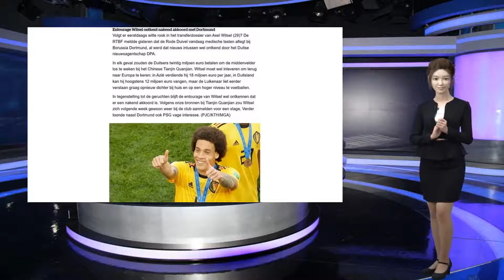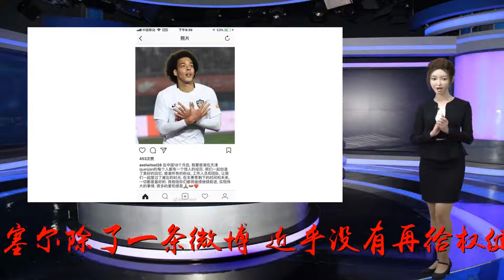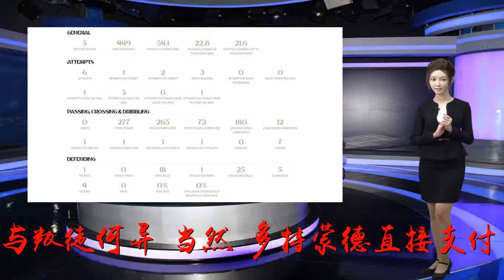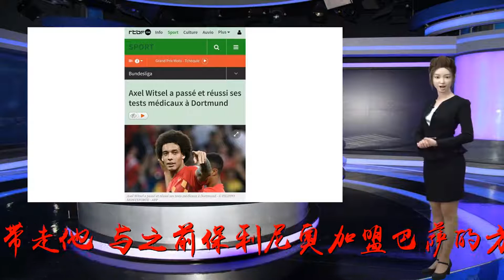维特塞尔不辞而别情节更似恒大旧人巴里奥斯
谢谢！，中超有多少分量关键时刻见分晓世界杯后各大联赛陆续重燃战火，参加世界杯竞逐的各路好手也先后归队。对于中超联赛而言，近日天津权健球员维特塞尔迟迟不归队，最终直接前往新东家多特蒙德报到的事情，被炒得沸沸扬扬。事实上，没有了这名比利时后腰，保罗索萨的球队想要在中超下半赛程多线作战的情况下有所作为，感觉比登天还难啊！然而维特塞尔除了一条微博，近乎没有再给权健俱乐部任何交代，自然受到了广大天津球迷的唾弃！他这种在球队最需要的时候不辞而别的行为，与叛徒何异？当然，多特蒙德直接支付了维特塞尔的违约金2000万欧元，强行带走他，与之前保利尼奥加盟巴萨的方式一样。再加上这是又一名中超外援在效力后转投竞技水平更高的欧洲五大联赛平台，因此会有不少朋友拿这两人进行比较。对于这点笔者并不认同，实际上保利尼奥从登陆巴萨到回归恒大，整个过程伴随着的近乎只有叫好声，他这一来一去得到了广大球迷的力挺、支持、认可和祝福，但反观维特塞尔呢？显然没有这样的礼遇，或许除了多特球迷欢迎他之外，其他更多的声音都是对其不辞而别的质疑，甚至是谩骂……大胆试想一下，“暴力鸟”回归，广州球迷群情激昂，到机场彻夜守候迎接他；假若未来有一天维特塞尔要重回权健队，他会有这样的待遇吗？恐怕他是不敢重新登录中超联赛了。因此维特塞尔的不辞而别，更多充斥着负能量，让笔者更容易想到的是当年同样是不辞而别的恒大旧将——巴里奥斯！当然，后者行径更为恶劣，竟然诬陷恒大俱乐部拖欠工资，并以此为由不回来，着实让人气愤。最终他也没有什么好下场，恒大俱乐部走法律程序为自己正名，巴里奥斯在事实面前不得不低头道歉，最终恒大折价将其送往莫斯科的球队。不过至此以后此人被冠以“叛徒”的名头，起码在中国完全没有了一丁点正面形象，他哪里还敢跟中超有任何瓜葛？维特塞尔虽没有到巴里奥斯如此恶劣的程度，但在中超联赛乃至中国足坛的美誉度大大受挫，那是一定的了！更有甚者也对其喊出了“叛徒”二字，他接下来在多特蒙德的表现，想必不会得到大多数中国球迷、特别是天津球迷的祝福了。不过那又怎样呢？或许对维特塞尔而言，压根儿就没太在乎这样的感受，在明知世界杯前已经和权健俱乐部达成不走的共识的前提条件下，依然选择毅然决然般离开，而且是这种不辞而别的形式，显然是对天津权健俱乐部、对中超联赛乃至中国足球的不尊重！很简单，这事儿倘若要放在英超、西甲的俱乐部，当事人还敢如此不管不顾、不辞而别吗？想必无论他是谁，都没有这个胆量！因此所有的一切只能说明1点：中超的综合影响力还不够，中超的美誉度还不行，中超联赛在这些外援的心里分量还不足！实际上，他们中更多人把中超更多看成谋利的最佳平台，或者是一家优质的“养老院”，并没有真正从内心发自肺腑般尊重和认可这个联赛。所以在离开的时候，才会如此肆无忌惮，才会如此随意的“挥一挥衣袖”了……中超联赛到底有多少分量，在关键时刻便见分晓、便知贵贱了。对于联赛未来的发展而言，还是要坚持走职业化的道路，还是要坚持做符合规律的事情，别老出贻笑大方的新闻，否则到头来只会让联赛不健康的发展，特别是到了关键节骨眼的时候，总被人“嫌弃”。维特塞尔的不辞而别，从某种程度而言也是给中超联赛的发展提供一种警醒，发挥一种警示的作用吧。